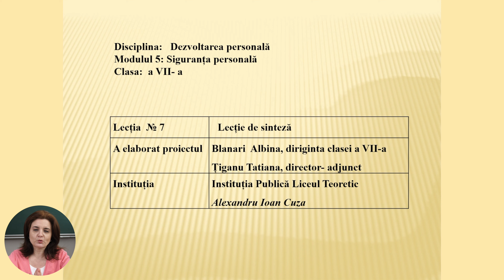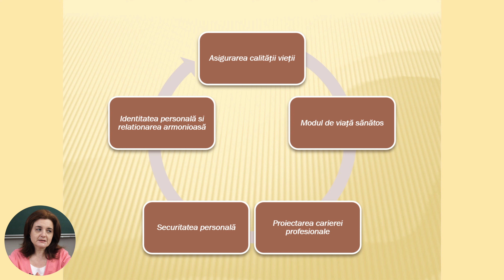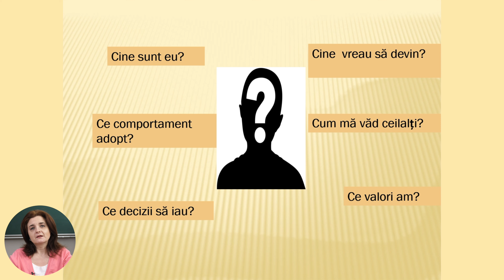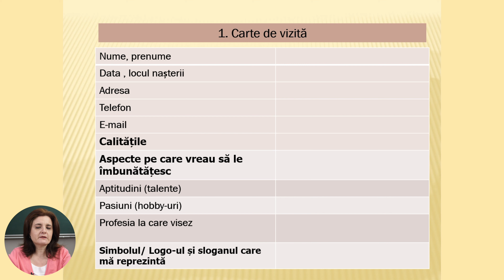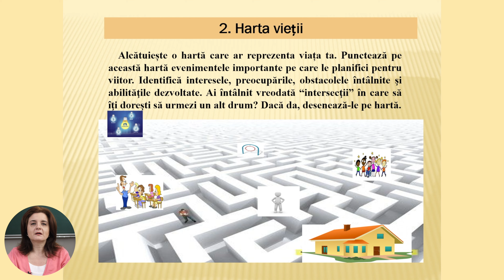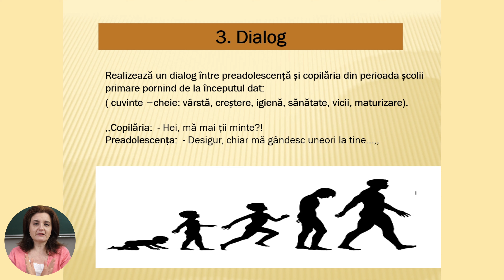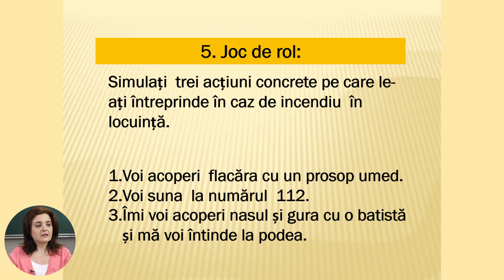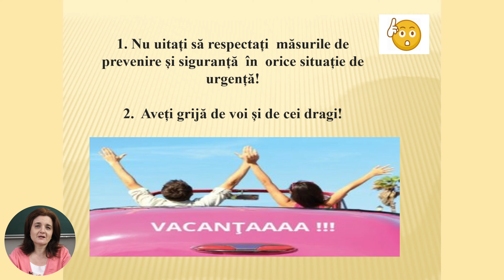Dezvoltare personala; cl.VII; "Lecţie de sinteză şi autoevaluare la disciplina Dezvoltare personală"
Tema: Lecţie de sinteză şi autoevaluare la disciplina Dezvoltare personală
Profesor: Blanari Albina
Manual:
Link la lecția digitală cu activități interactive: